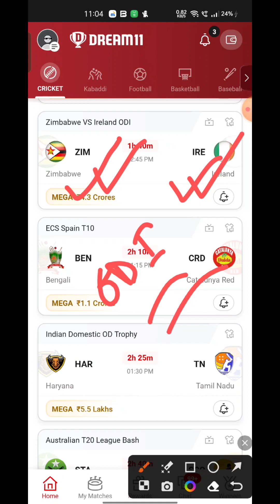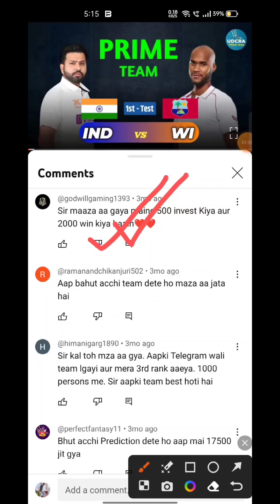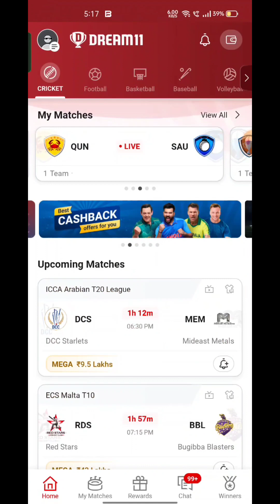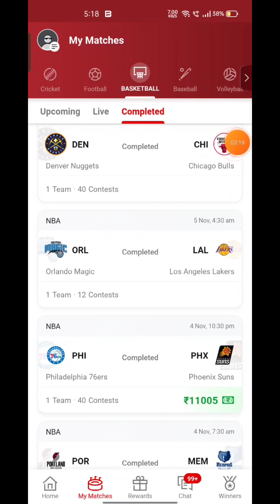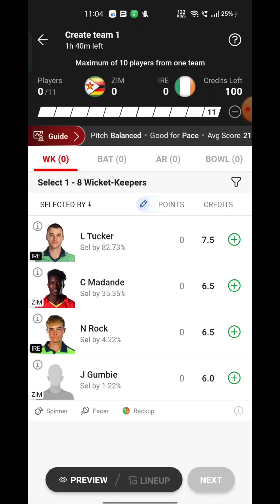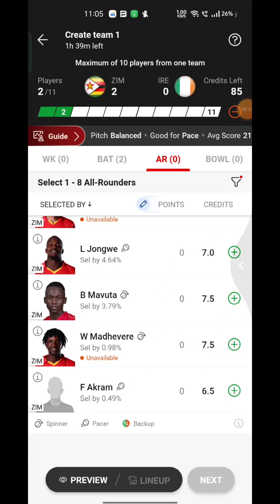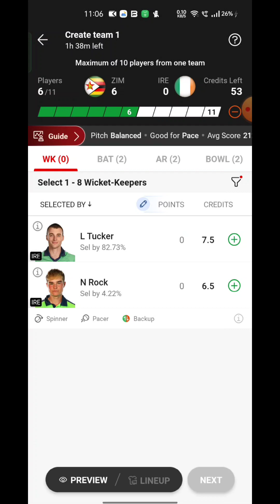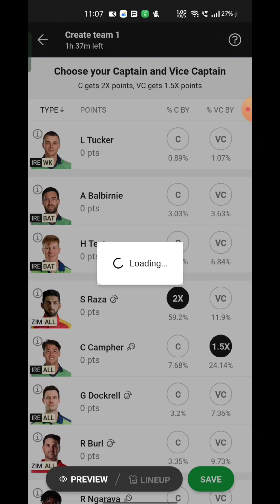ZIM VS IRE Fantasy Dream 11 prediction, ZIM VS IRE ODI League 2023 Match Preview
ZIM VS IRE Fantasy Dream 11 prediction, ZIM VS IRE ODI League 2023 Match Preview, Full Stats+ Info, Report ➡️Join Our Official Telegram Channel for Daily Pitch Reports and Match Updates.⬇️

ZIM VS IRE Playing 11
ZIM VS IRE dream11 team prediction  Udcra
ZIM VS IRE 2023 Match Preview Players Stats